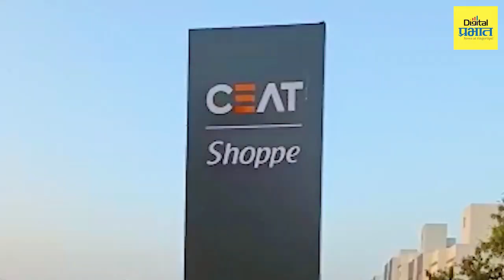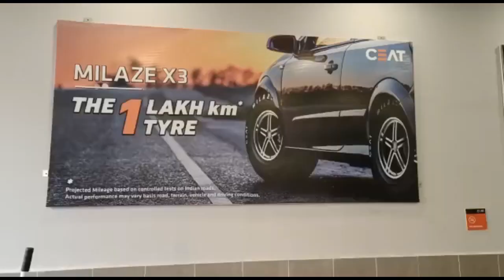चाकणमध्ये बांगा टायर्सच्या शोरूममध्ये 'सिएट' टायर्सची जागतिक दर्जाची उत्पादने उपलब्ध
Banga Tyres in Chakan | Banga Amaron Batteries in Chakan | Ceat Tyres in Chakan |